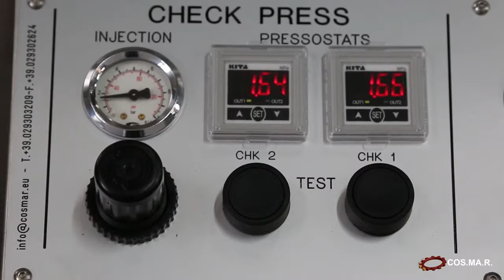ماكينة تعبئة ايروسول شركة انترناشيونال باك مصر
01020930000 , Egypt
COSMAR